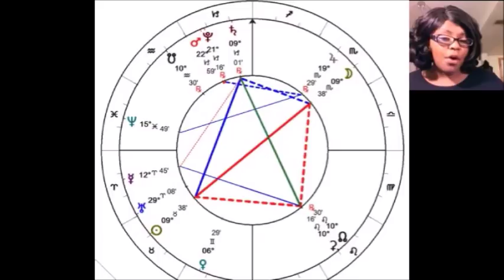FULL MOON IN SCORPIO APRIL 29, 2018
ONE ON ONE ASTROLOGY LEARNING (3 MONTHS $600)- ONLY 2 SPOTS AVAILABLE- (STARTS AGAIN IN April 2018)